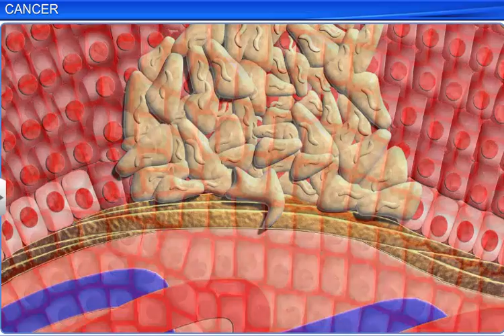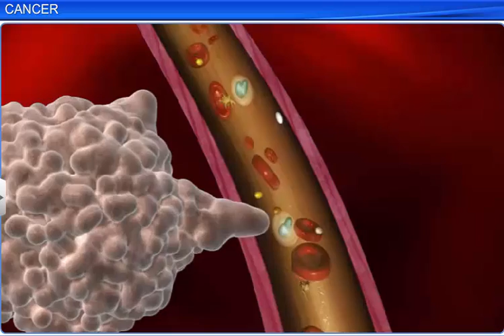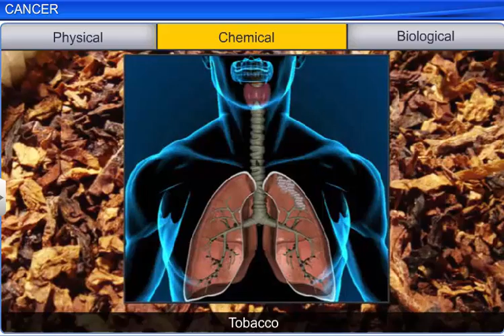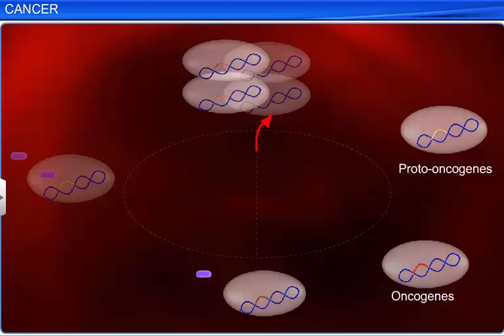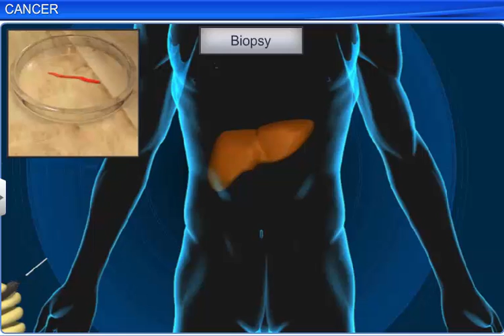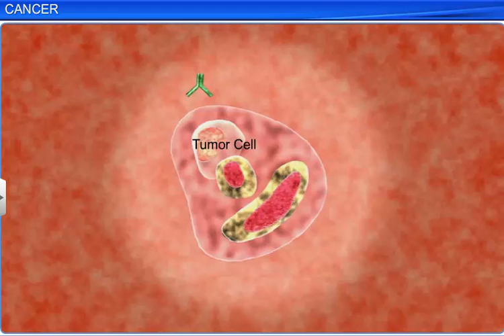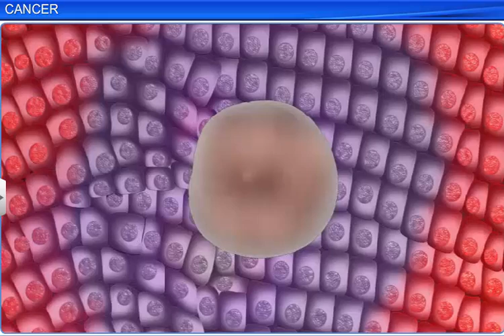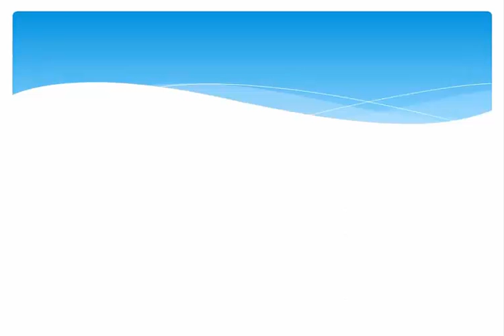CBSE Class 12 Biology || Cancer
This is the 3d animated lesson of CBSE Class 12 Biology, Cancer, by Shiksha House with explanation which is very interesting and easy to understand way of learning by Shiksha House. Shiksha House is an Education related Channel to teach CBSE, ICSE, NCERT and state board lessons. Shiksha House uploads videos of all Subjects of Secondary, Higher secondary Education. Shiksha House teaches in very interesting way with easy to understandable 3d Animated Video Lessons. For Physics 12